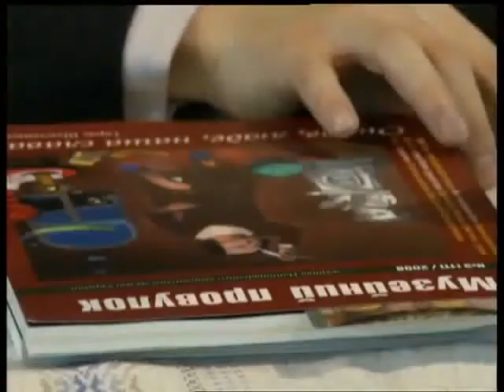Krychevsky - UTR News - Ivan Honchar Museum - Ukraine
Channel UTR News. Roundtable discussion club at the Museum Ivan Honchar, Kyiv, " Return of Cultural Heritage: artists, gallery-museum-State" about the return of the creative heritage of Vasyl H. Krychevsky to Ukraine. - 16 January 2013.